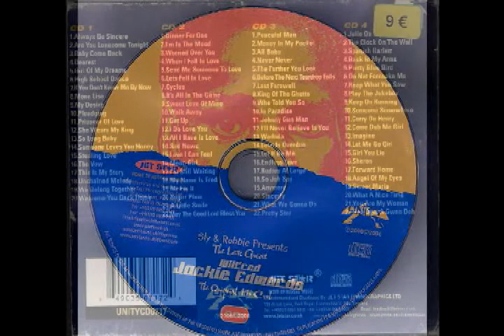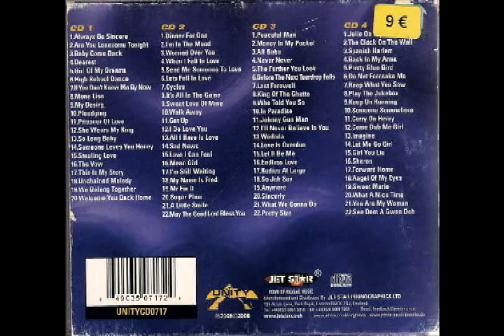Jackie Edwards come dub me girl